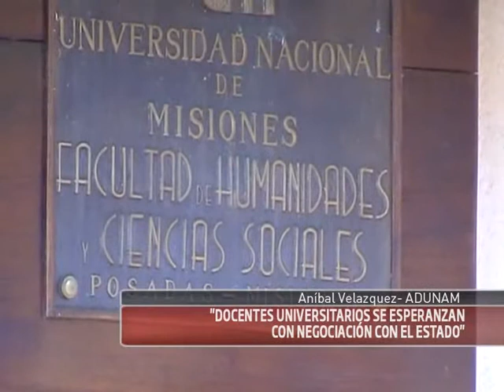22-03-12 Velazquez-Docentes Univ